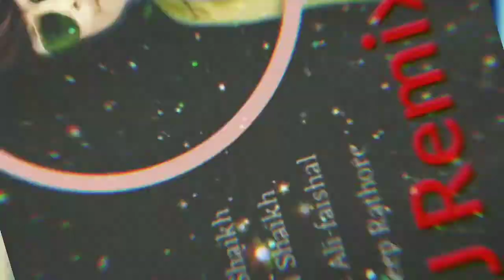## मेरा भाई तु मेरी जान है MERA BHAI TU MERI JAAN HAI HINDI SONG LYRICS // lyrics ki duniya //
## JAAN HAI HINDI SONG LYRICS //  lyrics ki duniya // RaybendrHateful
MERA BHAI TU MERI
मेरा भाई तु मेरी जान है love you bhai